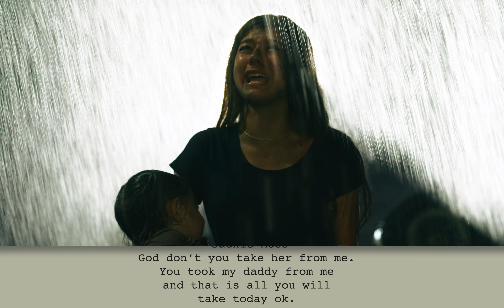WELLING FILMS / SCRIPT TO SCREEN / CAR EXPLOSION